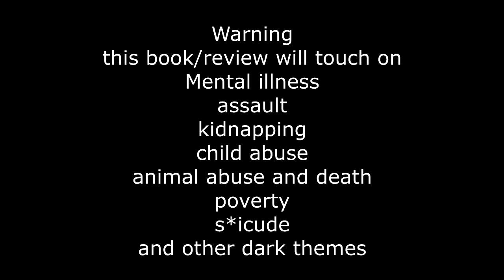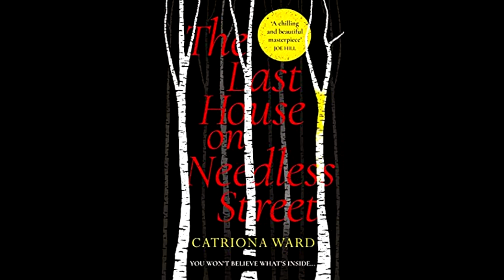The Last House On Needless Street Review ~ I'm Mad! ~ Heavy Spoilers!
Join me as I wonder if I will ever personally feel joy again. Yet another beloved book falls into my hands and I want to dump it in the trash. Was this book a hit for you?

Here's what I WISH this book had been about (SPOILERS)
De believes that Ted kidnapped her sister. Ted is a sad guy living alone in need of a friend (also he has DID). What begins as a quest for revenge on De's part ends with her getting to know Ted, becoming friends, learning that he has nothing to do with her sister. They are friends now. The end.

Love the animal shenanigans?  I also made a nice wish list for the pets!